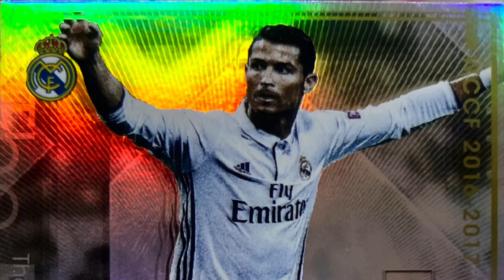FOOTISTA 2020.2 CRISTIANO RONALDO GOALS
It is a goal collection of soccer game FOOTISTA CRISTIANO RONALDO in Japan.
フッティスタ　2020.2 クリスティアーノ・ロナウドゴール集です。